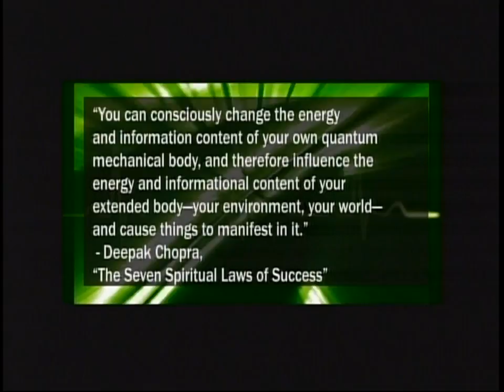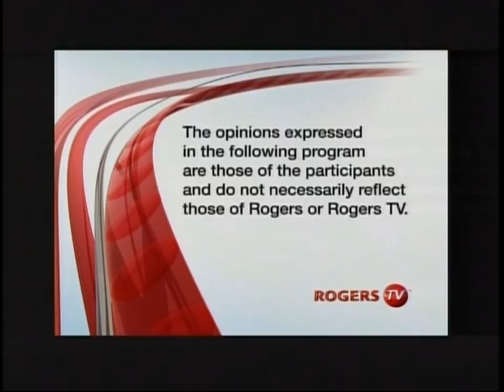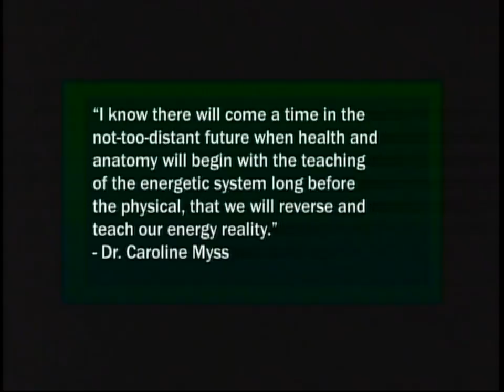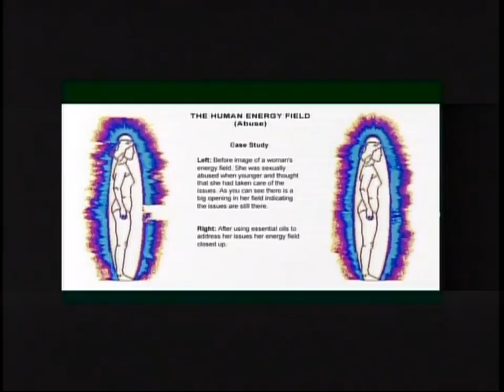"Energy Medicine" on Health Matters TV Show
In this episode of Health Matters, Dr. Lana Marconi explores "Energy Medicine," specifically energetic disturbances and alignment. Expert panel of guests include: Zoran Jelicic (DTCM), Robert Youngs (DTCM), Debra Jones (Reiki Master), and Sabina DeVita (Ed.D., DNM). Show was filmed live on November 19, 2012, Rogers TV studio in Brampton, ON.